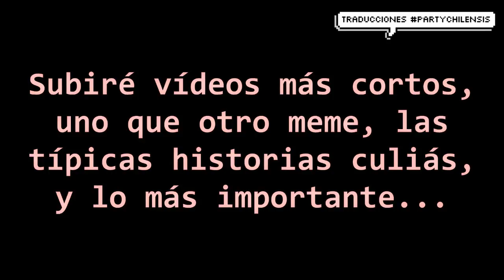[Otro lugar para webear] - [Anuncio Especial]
MIS WAWAS ACÁ ESTOY, AÚN VIVA Y QUE WEAAA. ESPERO ESTA NOTICIA LES ENCANTE Y NOS MANTENGA MUCHO MÁS EN CONTACTO! LAS ADOROOOOO